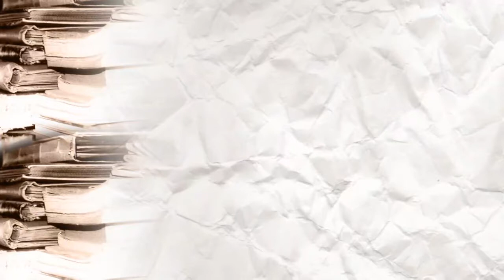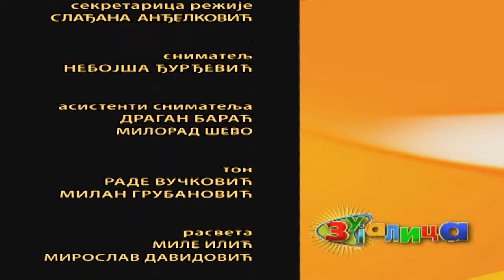Zujalica (TV RTS 24.11.2018.)